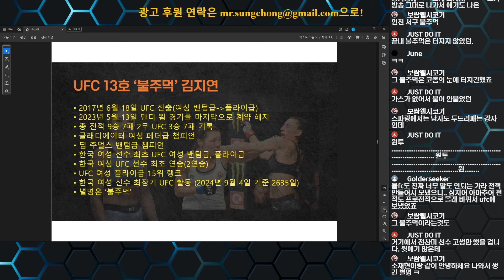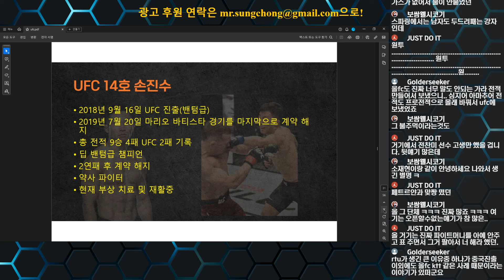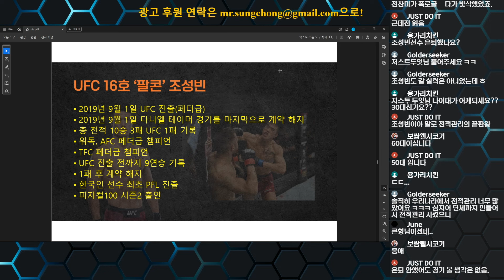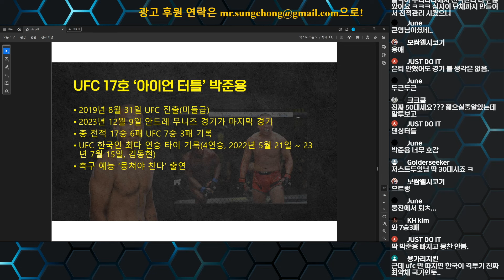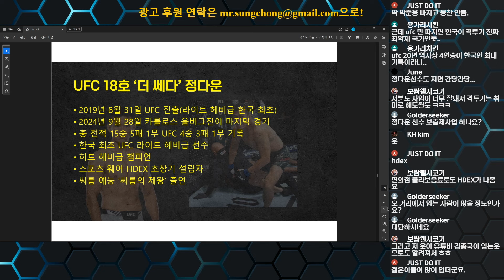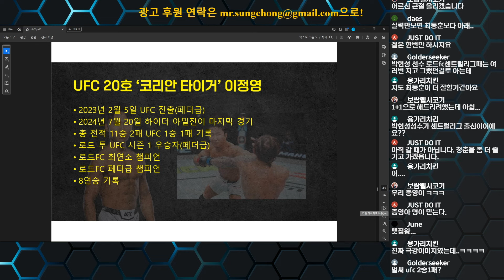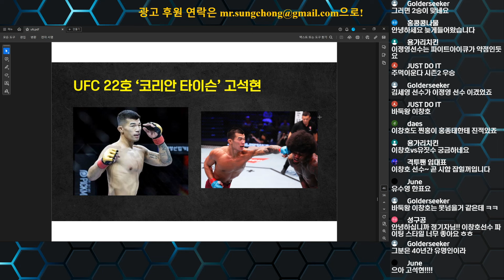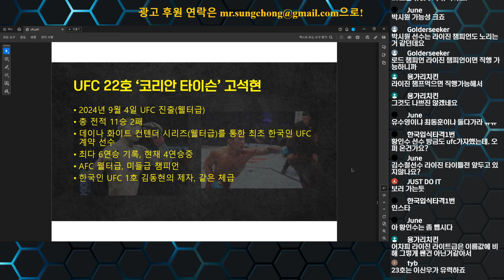[격투기 기록] 한국 파이터 UFC 진출 역사 13호 김지연부터 22호 고석현까지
격투기 전문기자 정성욱 채널의 '300 제육전사'가 되어주세요. 열심히 뛰겠습니다!

한국 파이터 UFC 진출 역사 13호 김지연부터 22호 고석현까지

** 격투기 전문 기자 정성욱 광고, 후원협업 문의

** 300제육전사 감사합니다!
골드 스타(1년 이상) - 유격청년 이해진, 이재훈총감독, 은D(최은지), 소재현, 정칼럼의 격투탐정단, 안경호, gompic, 이호택, 까이꺼대충, KTK격투기
실버 스타(6개월 이상) -
브론즈 스타(6개월 이하) -  오현권, 테오도르,
rok_ruben_park68, ALENA STEPHANIE

** 정기자 응원맴버 감사합니다!
- 동캐, 유반장, 섭스쾉, 아재글, 정한국, 전투력 측정기, 쿨최세, 조커-빌런이죠